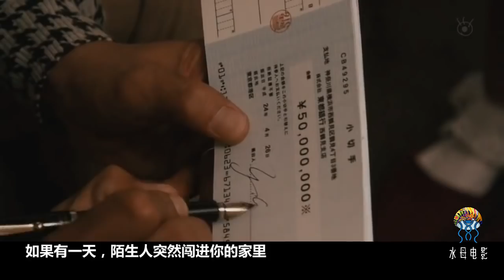單身漢深夜回家，發現家中站著陌生的老婆和女兒，直接蒙了！